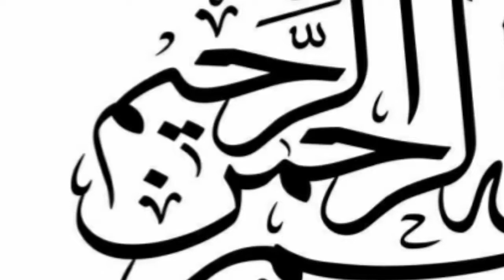INDIAN CRICKET TEAM KO BARA JHATKA /SABA URDU VOICE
ICcWORLDCUP#INDIAN CRICKET TEAM#